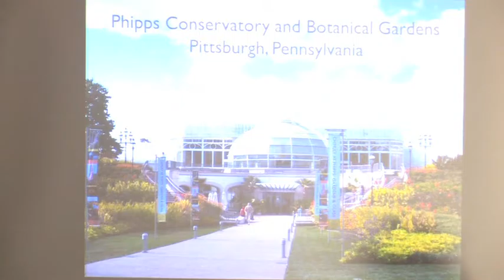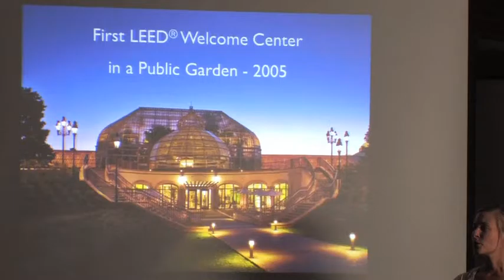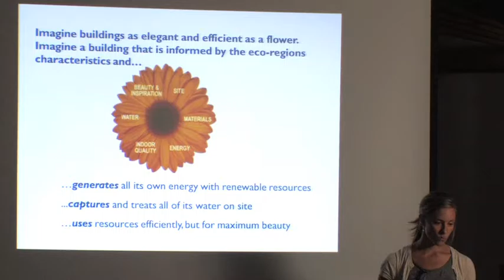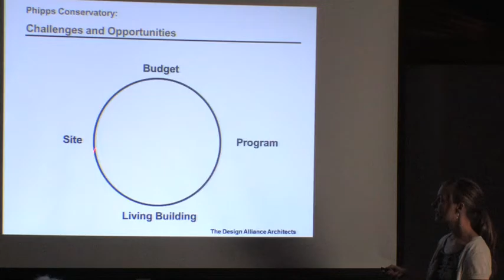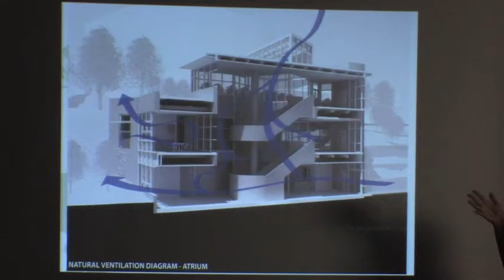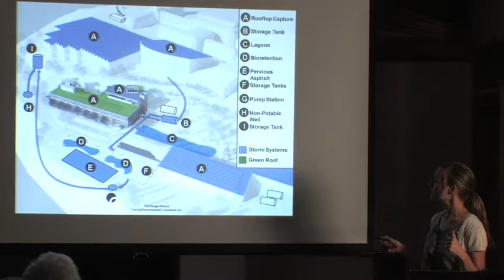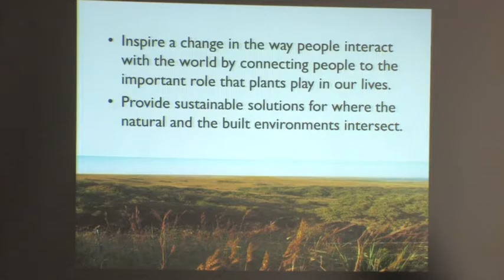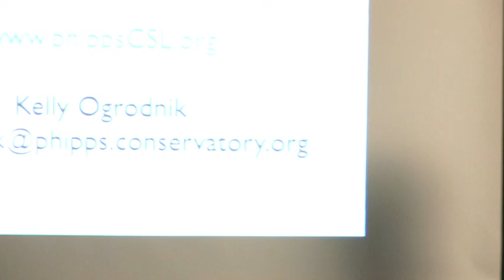Yestermorrow Summer Lecture Series 2012 - Kelly Ogrodnik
"Efficient as a Flower: Phipps Conservatory's Center for Sustainable Landscapes"  Presented by Kelly Ogrodnik July 25th, 2012 as part of Yestermorrow Design/Build School's Summer Lecture Series.